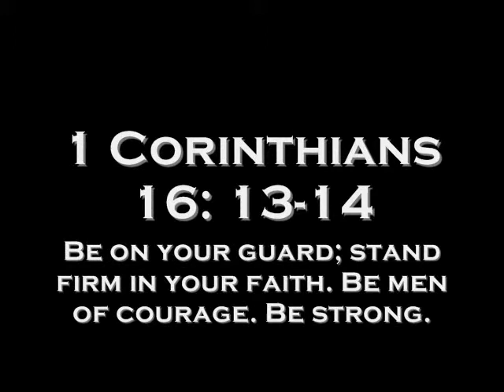Warrior Training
This is a short video that shows that to be a true warrior of God, courage and strength aren't the only attributes you'll be needing! Made by the Bay Leaf Student Drama Team.